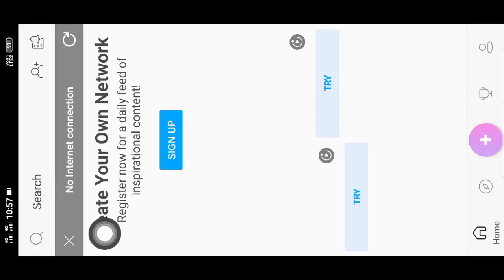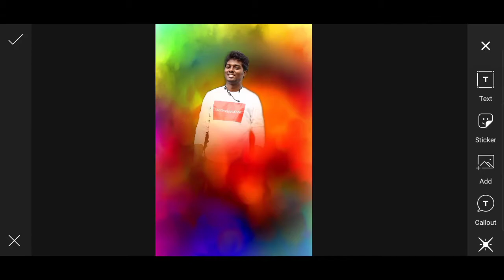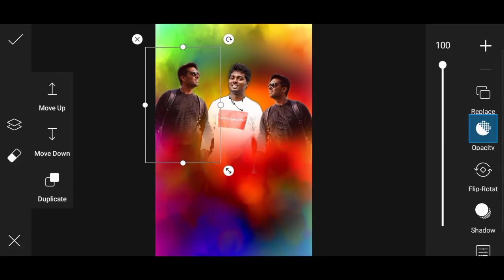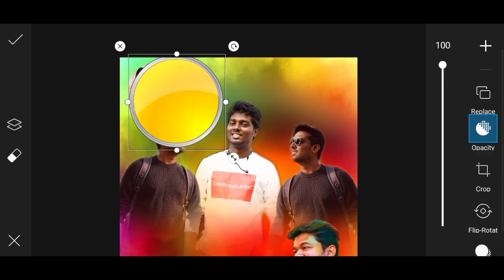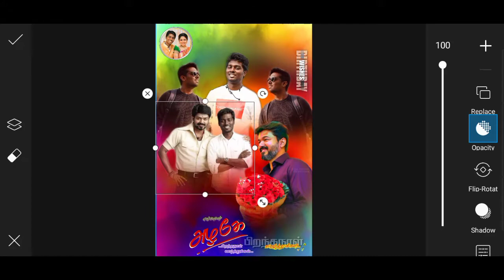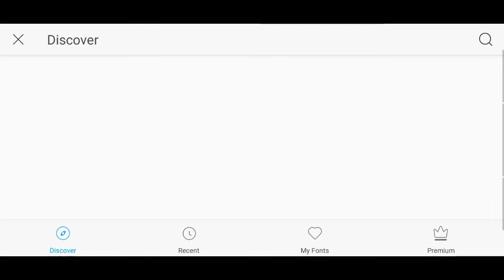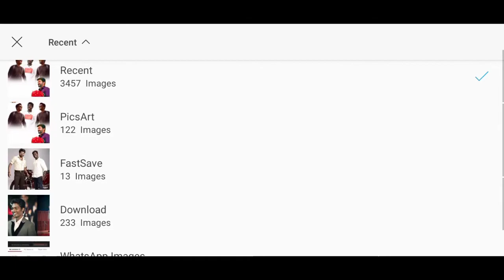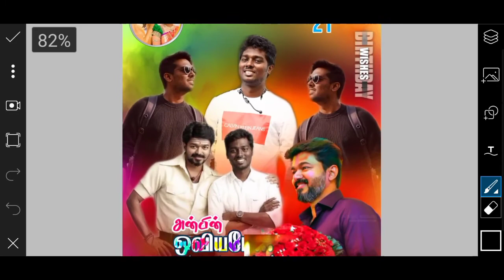Atlee birthday banner editing /Atlee Birthday special banner Editting in Mobile / MASTER EDITZ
Hi, I am boopathi
I love (Editing)piscart App😍

Master Editz chennal is a picsart banner editing and poster editing and wedding and birthday banner editing in Tamil.